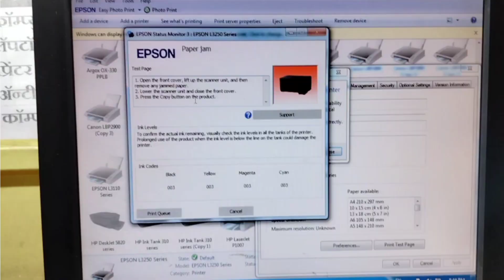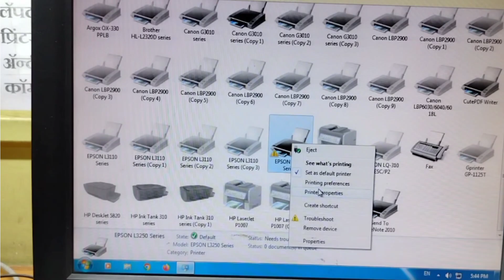Epson L3210 Printer How To Change Head Sensor Flex Cable || Head Moving Fast Epson Printer Solution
Agar Ye Steps Follow Karte Huye Koi Problem Aaye To Mujhe Instagram Pe Msg Kare

THANK'S FOR WATCHING THIS MY VIDEO ☺️💝📸🙂